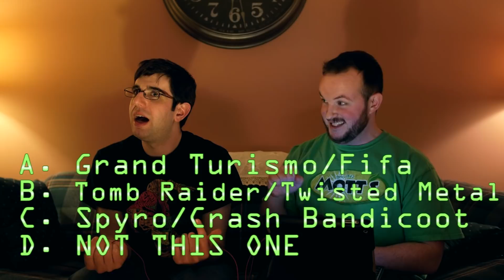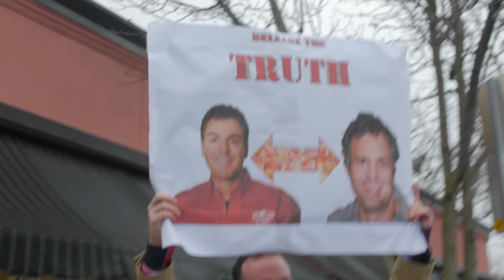Papa John is Just Mark Ruffalo - Ball Pit Ep. 7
We unearth the truth this episode! Also we play some fun trivia!